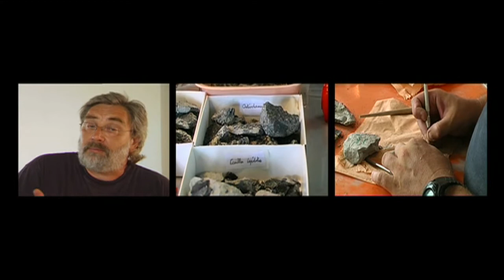::DOC::Xtra N°00::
Réalisation: Joël Grelier—Images: George Lopez, Patrick Sausse, Richard Porteau, J.G—Sons et musiques: J.G—Animations 2D: Mickaël Vivier.